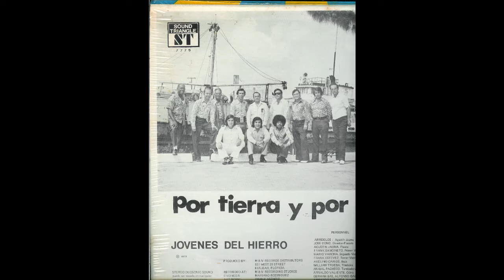SAMBA KATANGA GERMAN BAS JOVENES DEL HIERRO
ESTA ES UNA RICA SAMBA-SALSA INTERPRETADA POR LA ORQUESTA JOVENES DEL HIERRO CANTANDO GERMAN BAS --Armando Miranda y Arnaldo Valiente.